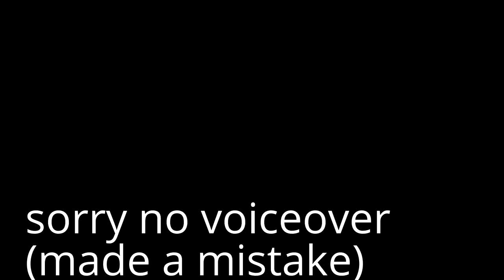🔴WATCH - GTA 5 100% GAMEPLAY COMPLETE PART 4 | GTA 5 OFFLINE STORY MODE GUIDE